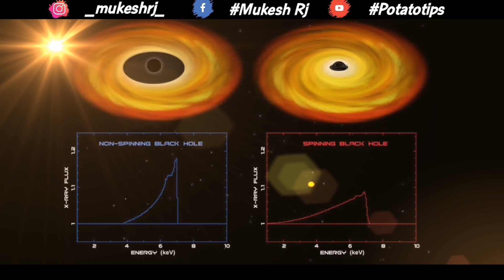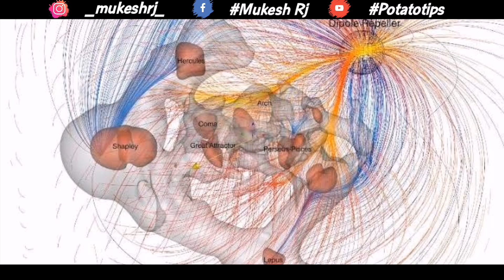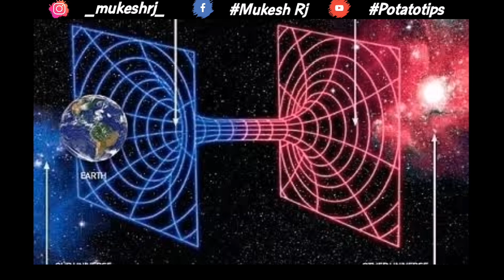Time Travel Part 2 | BLACK HOLE | Time Travel To The Past | Tamil | Potatotips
The Beginning is the End and the End is the Beginning! TIME TRAVEL SERIES Part 2.